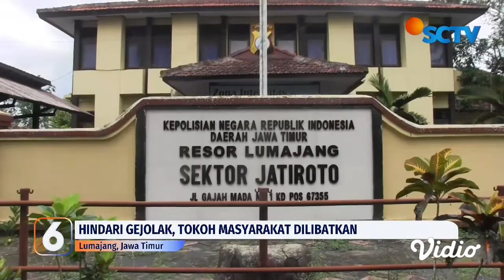Aksi Duel Kades dan Kadus di Lumajang Ini Buat Warga Geger, Saling Serang dengan Celurit | Liputan 6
Geger! Bukannya berikan contoh yang baik, Kepada Desa dan Kepala Dusun di Lumajang, Jawa Timur malah saling serang dengan celurit! Belum jelas apa pemicunya, namun kini keduanya dirawat di RS akibat luka serius.